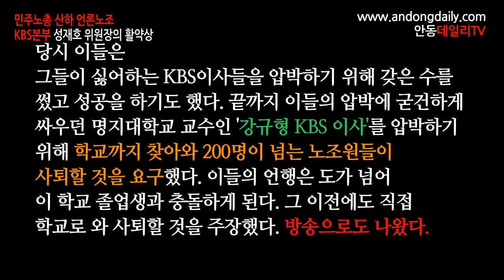민주노총 언론노조 KBS본부 노조위원장 성재호의 강규형 명지대 교수 강습(조충열 200대 1)... -지역에서 세계로, 안동데일리TV, Since 2016